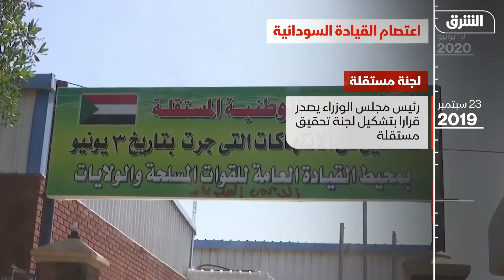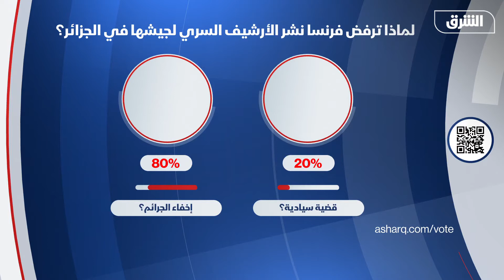اعتصام القيادة السودانية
هل تستغل القوى المدنية السودانية قضية فض اعتصام لإضعاف نفوذ العسكريين؟